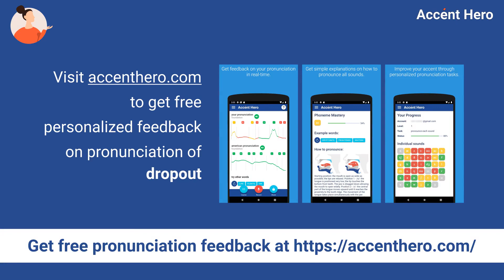DROPOUT - Meaning and Pronunciation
How to pronounce dropout?

This video provides examples of American English pronunciations of dropout by male and female speakers.
In addition, it explains the meaning of dropout through a definition and several visual examples.

IPA Transcription of dropout is /ˈdɹɑːpˌaʊt/.

Definition of dropout:
Dropout means to leave a school or college without graduating.

If you'd like to test your pronunciation of dropout, check out Accent Hero's real-time pronunciation feedback tool: